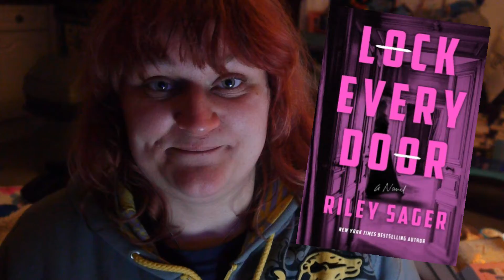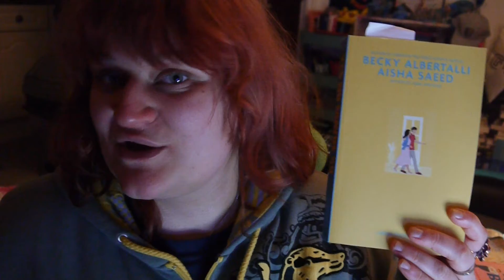Weekly TBR | 10th - 16th February | 2020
My TBR for the week!